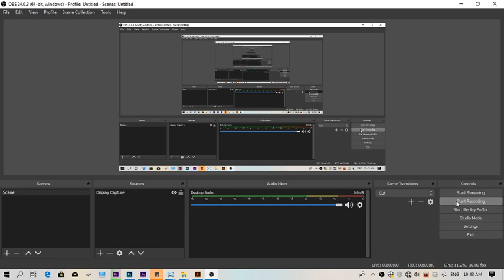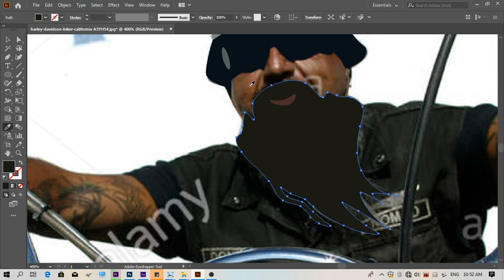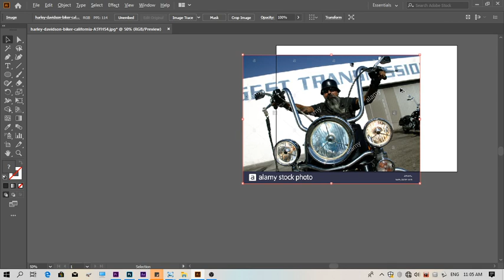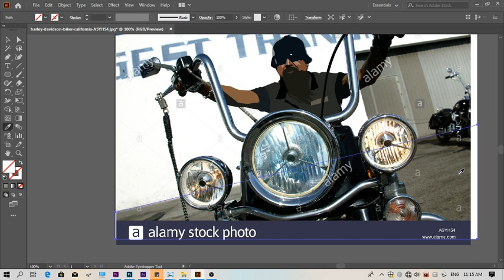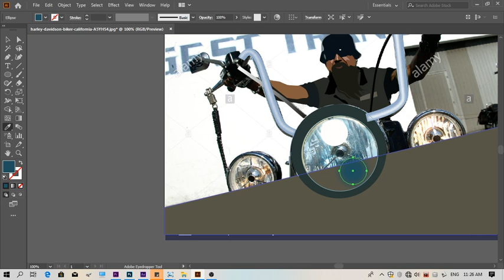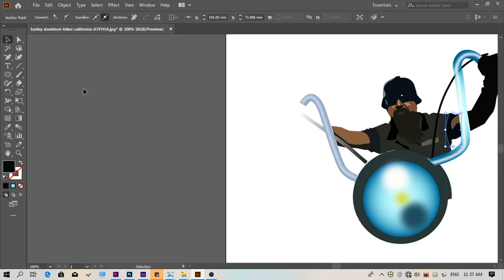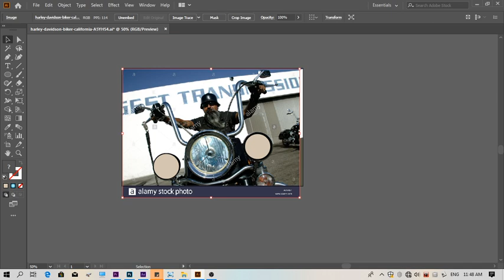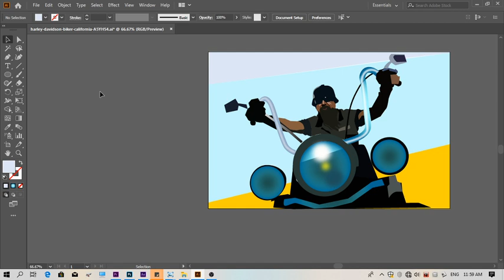Step by Step Vector art in Adobe Illustrator 2021 | Vector Illustration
This is a video using adobe illustrator
Vector Portrait for beginners

Hey Guys what's up this is Parag and today I will show you how a step by step process to design vector portrait using photograph, I designed this vector portrait using a reference image. this tutorial is mainly focused on beginners who are new in adobe illustrator. this is not speed art like other tutorials, I have tried to explain everything. you can try and email me your results to .

Vector Portrait in Illustrator 2021 | Vector Illustration | Vector Art Illustrator | Illustrator tutorials 2021